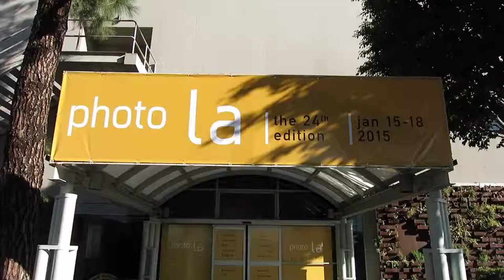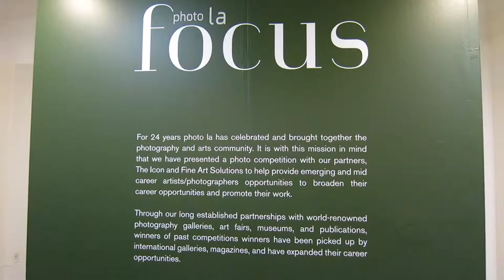Photo L.A. and Photoshoot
Today we check out Photo L.A. and do a mini photo shoot with April.